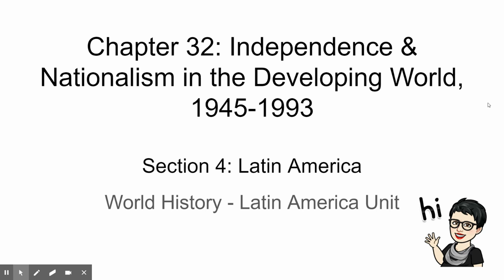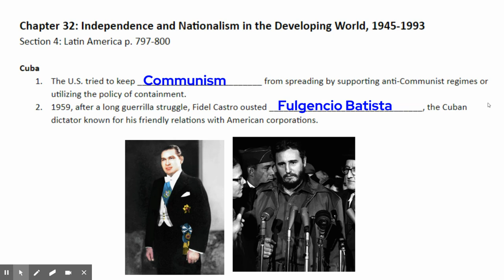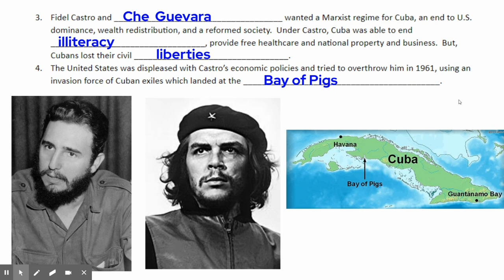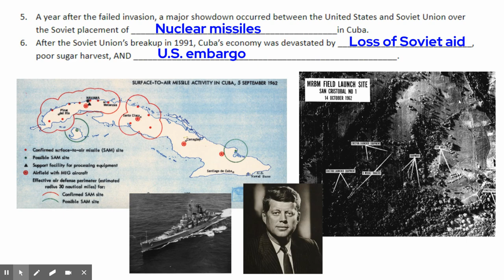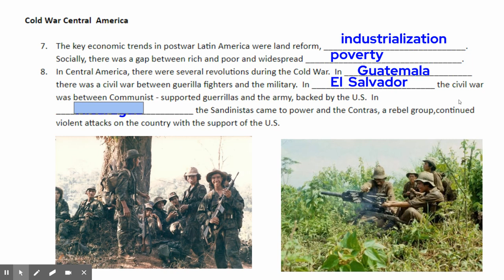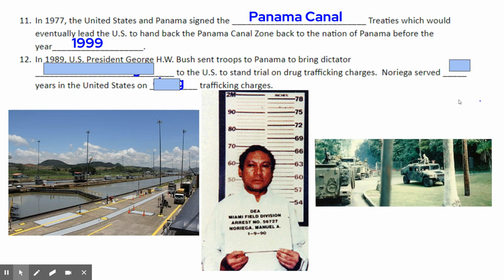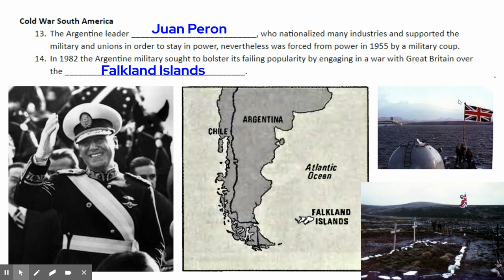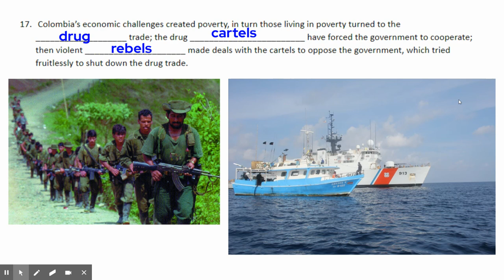WH Lat Am Ch 32-4 notes